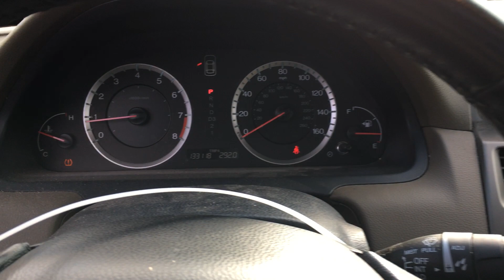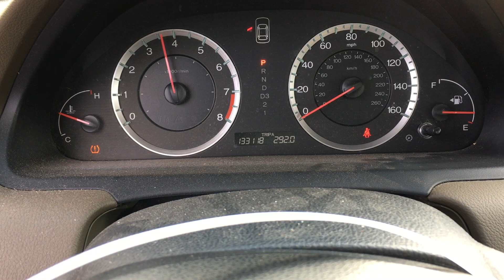S1448C 2009 Honda Accord